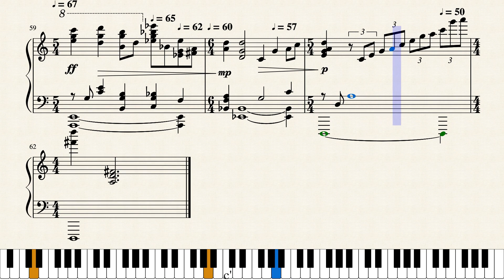Air : 回想録 - Reminiscences by AmoeC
Pianist. Track 01
Arranged by AmoeC